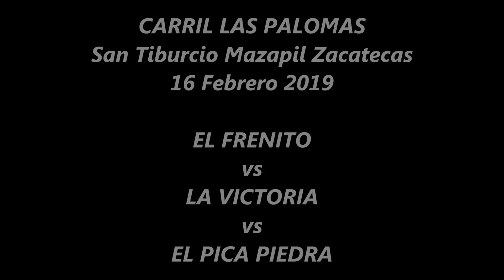FRENITO vs VICTORIA vs PICA PIEDRA (Carril Las Palomas)